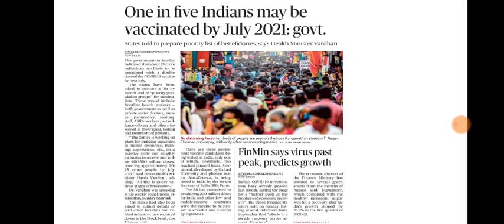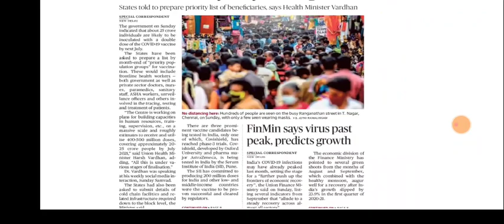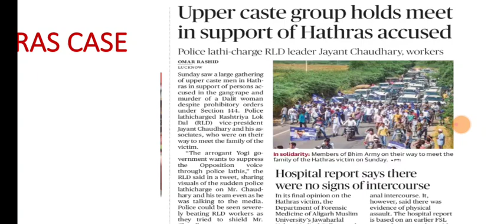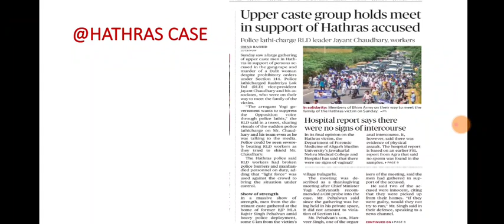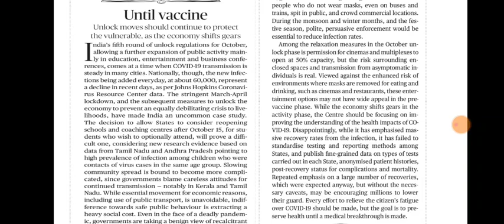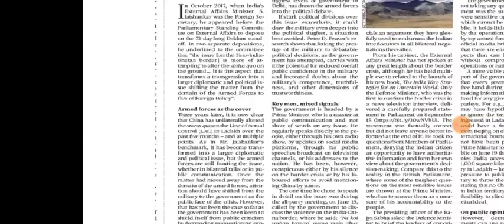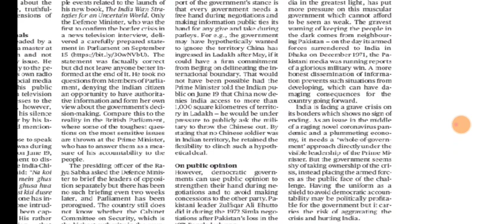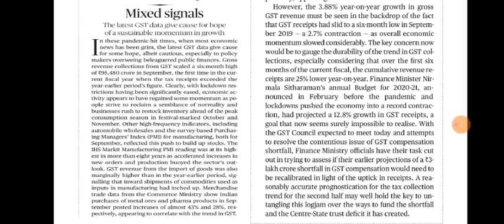5 October 2020 The Hindu Editorial Analysis | Editorials Simplified | Ayushi Joshi | Achieve IAS